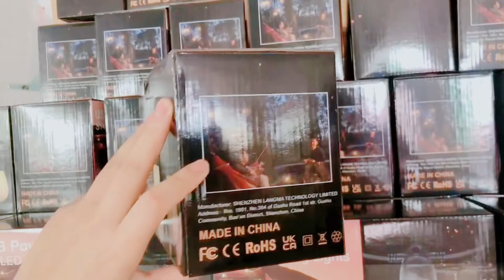New color box 7.5m 10bulbs S14 string lights